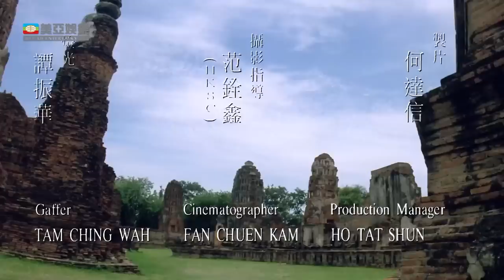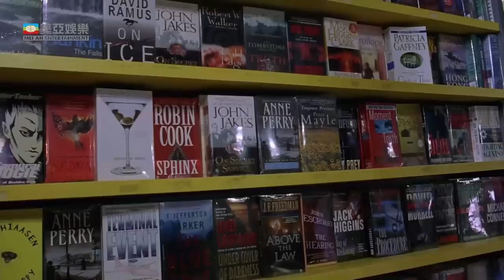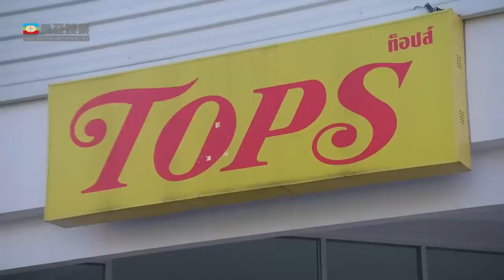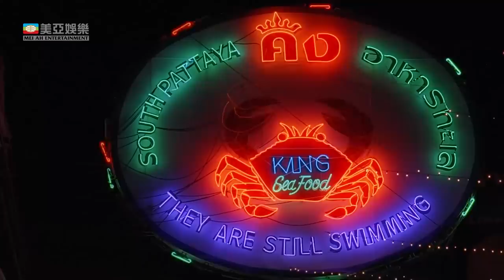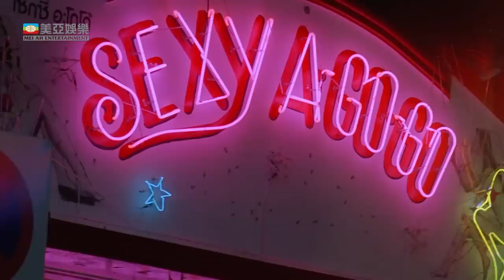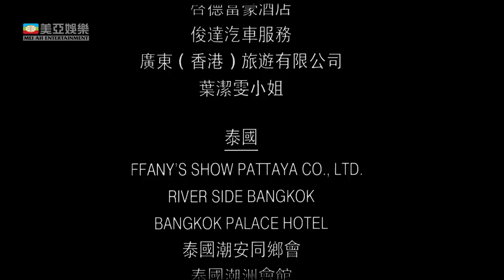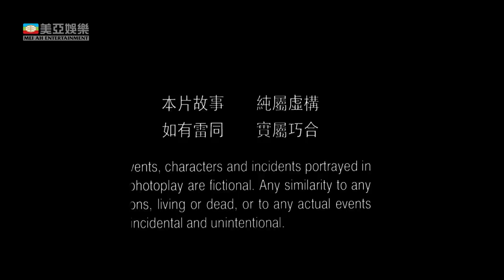豹女之奪命之旅 (Her Name is Cat 2 Journey to Death)｜黃佩霞｜張耀揚｜柯受良｜吳毅將｜太保｜粵語中字+ENGCC｜8號電影院 HK Movie｜美亞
【粵語中字】豹女之奪命之旅(Her Name is Cat 2 Journey to Death) | 張耀揚(Roy Cheung、烏鴉)、黃佩霞(Almen Wong)、柯受良(Blackie Ko、小黑)、吳毅將(Ben Ng)、太保(Tai Bo、張嘉年)：關正康(張耀揚)古惑仔一名，女朋友與他社團大佬有染，情緒鬱澀，決定向大佬報復，及後逃往泰國。在飛機上巧遇神秘的SAM(黃佩霞)，便一同往泰國。抵到步後，康與SAM無故被人襲擊，混亂中康與SAM失去聯絡。原來SAM是JOJO派往香港偷取蘇聯軍事晶片的手下，為保晶片順利運送，SAM不惜將晶片弄到康的體內。另一方面，泰國將軍猜逢亦對晶片虎視眈眈，猜逢向康等展開連翻追殺，康與SAM中在患難中產生愛意。JOJO決定與賣家進行交易，但猜逢要置JOJO於死地。SAM得知一切，準備隻身獨往營救JOJO……

豹女之奪命之旅(Her Name is Cat 2 Journey to Death) | 張耀揚、黃佩霞、柯受良、吳毅將、太保 | 粵語中字 | 8號電影院 HK Movie | 美亞

使用蘋果手機或平板的觀眾，提供兩個方法加入成為會員：
1、用電腦進入8號電影院YouTube頻道，按「加入」。
2、複製上面加入會員連結，然後開啟「safari」瀏覽器，進入電腦版網站，按「加入」。